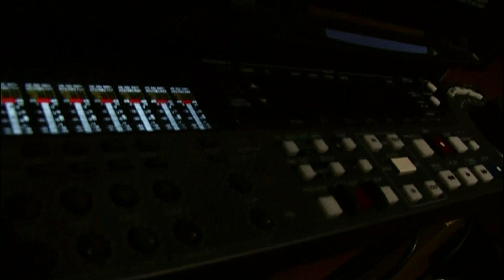В эфире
Шуточный хоррор из жизни сотрудника Первого канала в предновогоднюю ночь